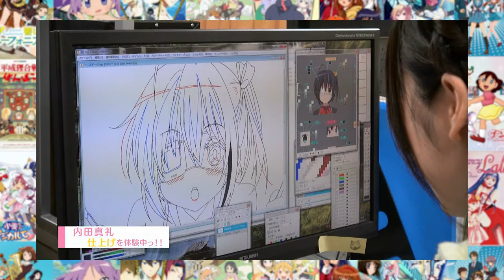What Anime Studio does What?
If you have been watching anime for any amount of time now you probably recognize one or more of these logo’s, these are anime studios and by the end of this video you will have at least a basic understanding of what all the largest, most well know, and most respected studios make, what they are known for,  and what they are each best at, so the next time you see a new anime, you can at least look at the studio to get a general idea of what the show is going to be like. Hello guy by name is Chris from Aniosophy and Welcome to A Basic Understanding of Anime Studios, let’s get start.